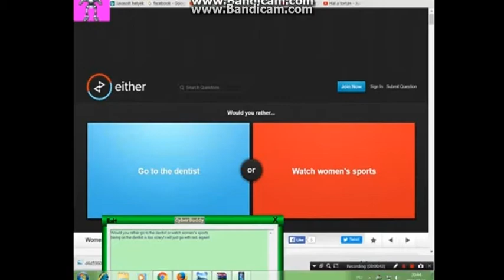Microsoft agent plays Escape Prison Obby Part 4: The which path Level is here!!